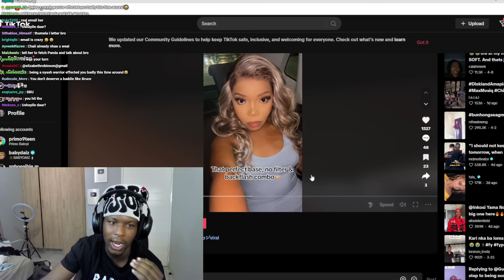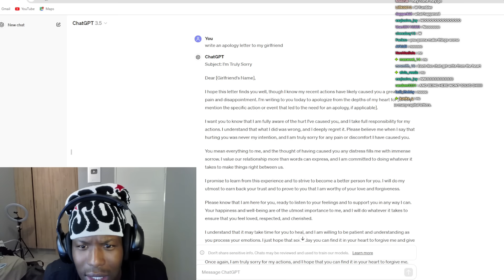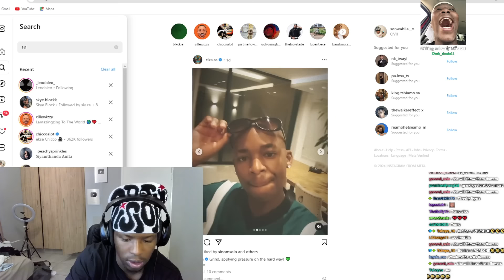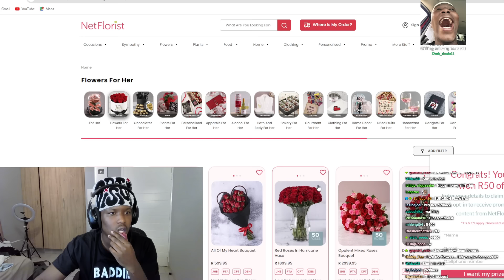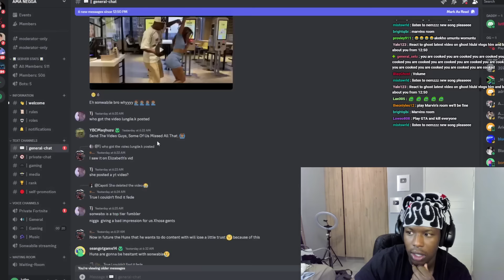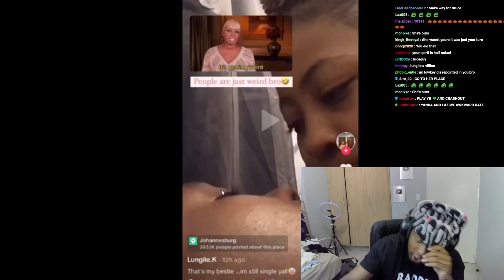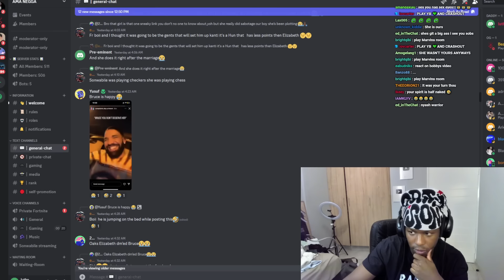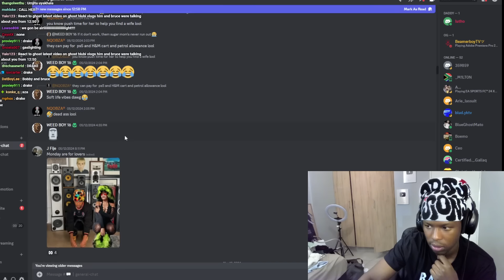ELIZABETH BLOCKED ME SO I EMAILED HER